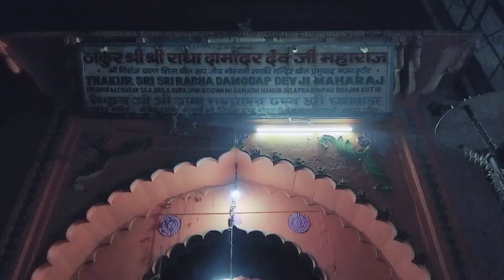श्री राधा दामोदर जी का 481 वां जन्मदिन बड़े धूमधाम से मनाया और कन्हैया ने काटा खोआ मेवा का केक 😲😲😲😲😲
वैकुंठ उत्सव की 👀👀 अन्य वीडियो 👇👇👇

साल में एक बार खुलता है वैकुंठ द्वार😍😍😍

वृन्दावन उत्सव
वृन्दावन धाम
वृन्दावन
परिक्रमा मार्ग
वृन्दावन परिक्रमा
रंग जी मन्दिर
रंग नाथ मन्दिर
बाकेबिहारी जी
बांकेबिहारी लाल
प्रेम मन्दिर
राधारमण जी
राधारमण मन्दिर
निधिवन मन्दिर
निधिवन राज
गोपीनाथ मन्दिर
प्रियाकांत जी मन्दिर
गोपीश्वर महादेव
पागल बाबा मन्दिर
विरला मन्दिर
यमुना रस रानी
यमुना जी
वृन्दावन रास लीला
वृन्दावन मन्दिर
बृज दर्शन
रामायण
राम कथा
भागवत
भागवत पुराण
भागवत कथा
शिव पुराण
कृष्ण भजन
राम भजन
खाटु श्याम जी
खाटु श्यामा भजन
राधा दामोदर मन्दिर
श्याम सुंदर मन्दिर
कात्यायनी मन्दिर
बागेश्वर
बागेश्वर सरकार
बागेश्वर धाम
कृष्ण चन्द ठाकुर जी
अनिरुद्ध आचार्य जी
पुण्डरीक जी महाराज
राधाकृष्ण जी महाराज
राजेन्द्र दास जी महाराज मलूक पीठ
पाराशर जी महाराज
चित्र विचित्र भजन
पूनम दीदी भजन

radhavallabh mandir
radhavallabh bhajan
radhavallabh naam dhuni
radhavallabh harivansh
radhavallabh aarti
radha vallabh live darshan
radhavallabh bhajan
Vrindavan
Virndavandham
krishan bibah
krishan bhagwan
shri vrindavan dham
vrindavan bibaha utsav
vrindavan krishan bibaha utsav
bibaha utsav sriji ka
bankebihari laal
vrindavan biharilaal
radhavallav laal ji
vrindavan nidhivan
vrindavan gopeswarmahadev
aniruddh aacharya
bageshwar dham
maluk peeth
rajendradas ji maharaj
bhagwat kata
ram katha
bhajan
krishan bhajan
ram bhajan
Vrindavan utsav
shivpuran
vrindavan vlogs
ramdev baba
mahakal
mahakalsong
shivpuran
nidhivan
nidhivan raaj
Radhavallav
Radha Raman mandir
Gopishwar mahadev
govind dev ji
katyayani mandir
Radhadamodar mandir
Shyam sundar mandir